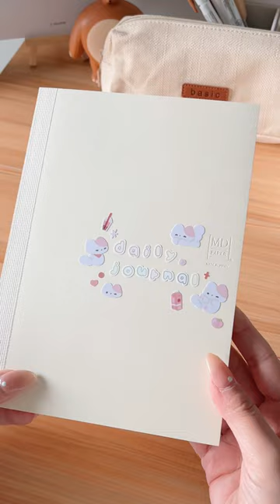shorts short stationary journal journaling deco kpop